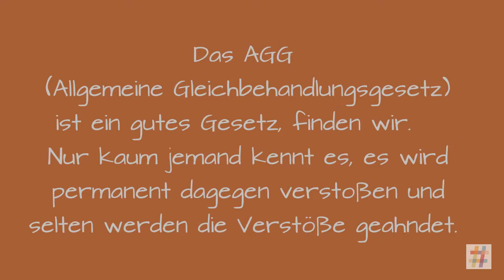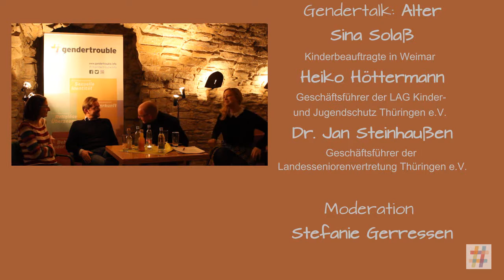gendertrouble_Alter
Ein Projekt des Landesfrauenrates Thüringen e.V. zum Allgemeinen Gleichstellungsgesetz (AGG) mit dem Thema: Alter
Im Interview: Katrin Christ-Eisenwinder - Gleichstellungsbeauftragte des Freistaates Thüringen & Ilona Helena Eisner - Vorsitzende des Landesfrauenrates Thüringen

Talkrunde: Sina Solaß,  Heiko Höttermann,  Dr. Jan Steinhaußen
Stefanie Gerressen (Moderation)
Projektförderung: Antidiskriminierungsstelle des Bundes